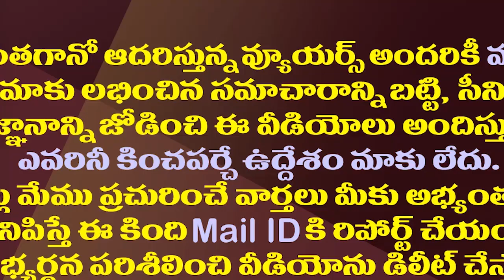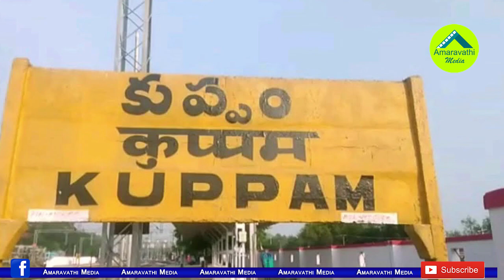టీడీపీలో చర్చ..అధినేత కన్నా ఈ నేతలే బెటరా?| These TDP Leaders Are Far Better Than Chandrababu